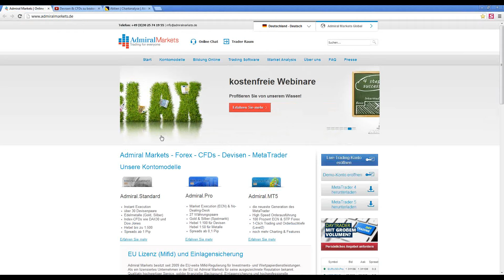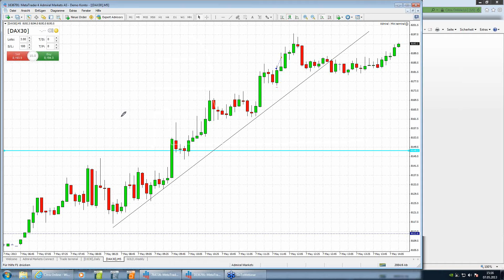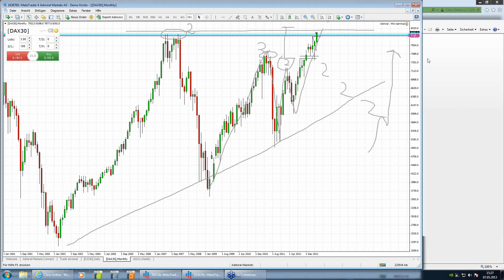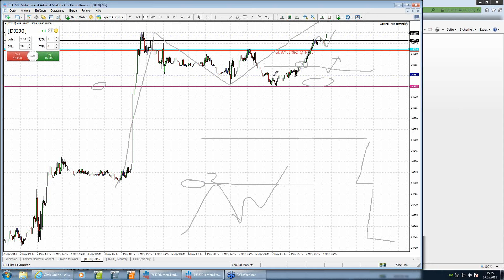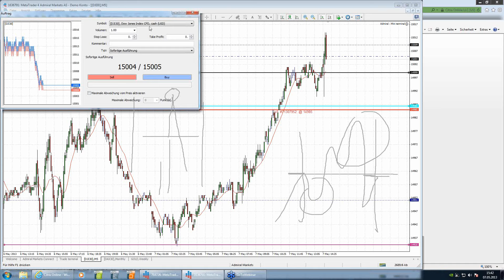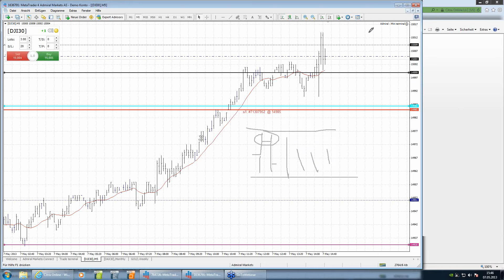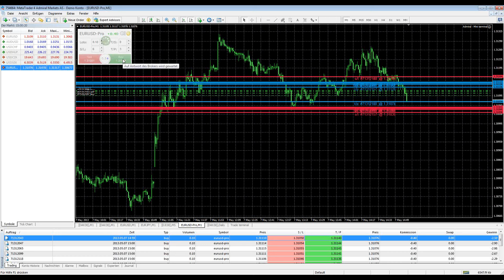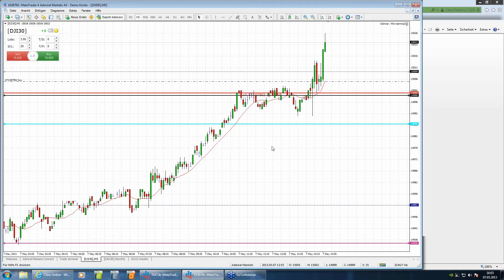DAX, Dow & EURUSD LIVE TRADING und ANALYSE mit Daytrader Jochen Schmidt im MetaTrader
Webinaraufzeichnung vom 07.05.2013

live Analyse der Märkte, jeden Dienstag um 15 Uhr live! Schauen Sie Daytrader Jochen Schmidt über die Schulter, stellen Sie live Fragen, die direkt beantwortet werden. Partizipieren Sie von unserem Wissen!